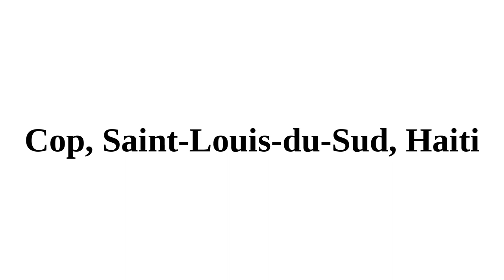Cop, Saint-Louis-du-Sud, Haiti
In this video, Wikipedia will tell you something about Cop, Saint-Louis-du-Sud, Haiti.